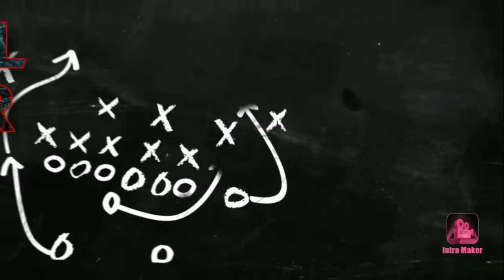DARK SIDE OF INDIAN INDEPENDENCE / TAMIL SIXER /SIMPLY AWESOME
STORY BEHIND NEHRU  AS A PM, INDIA'S HIDDEN STORIES OF INDEPENDENCE IS HERE. MAKE SURE YOU WATCH FULLY TO KNOW THE SECRETS.